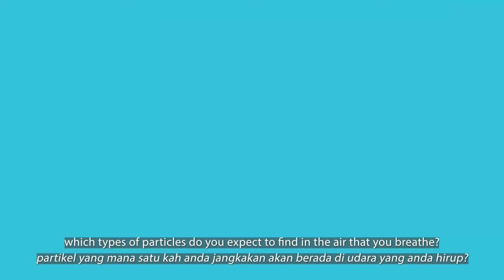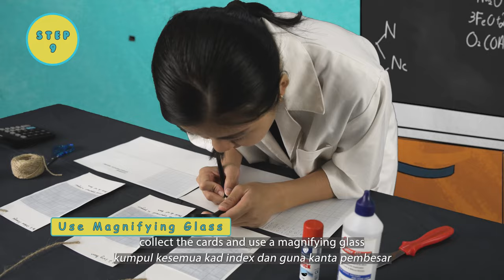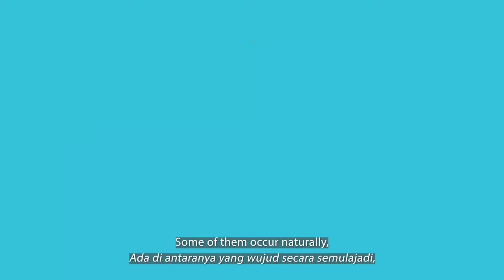Agents4Change - Pollution Science Experiment With Alex Alexander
Join Agent4Change Environmental Activist, Educator and Influencer Alex Alexander as she investigates tiny floating particles in an air pollution science experiment. A fun and simple experiment that you can do in your school or home.